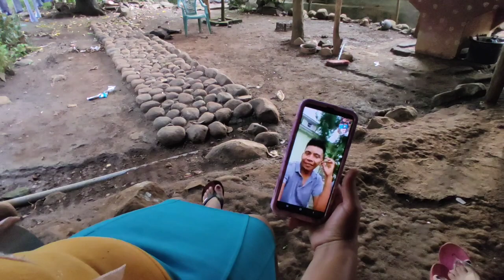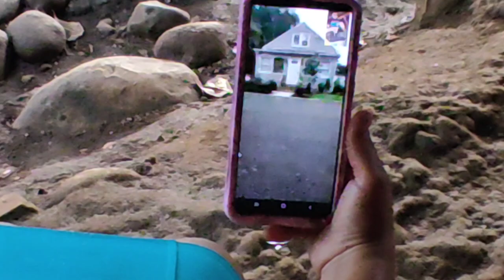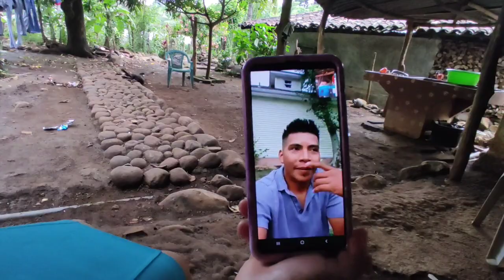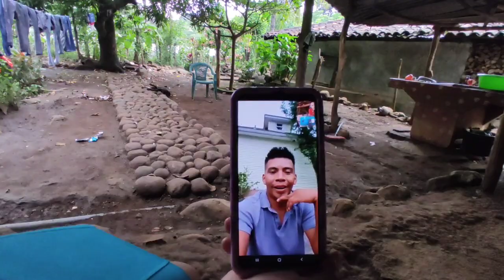Ramón cuenta como le esta iyendo en estado unidos extraña a clari